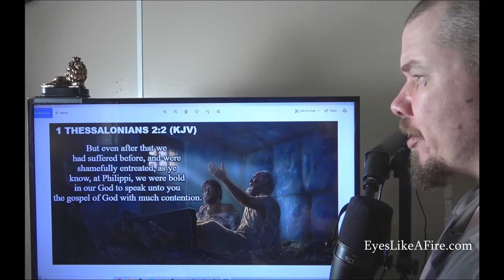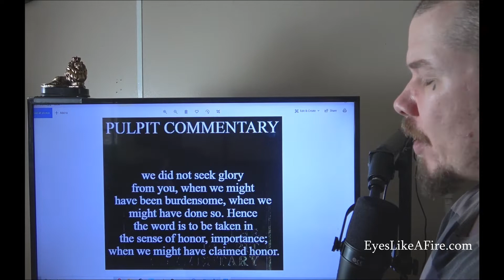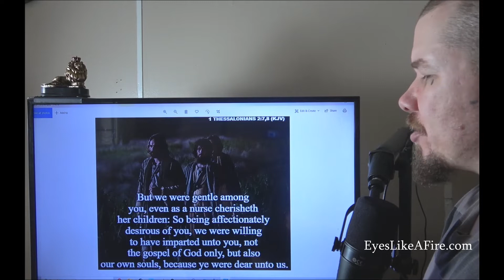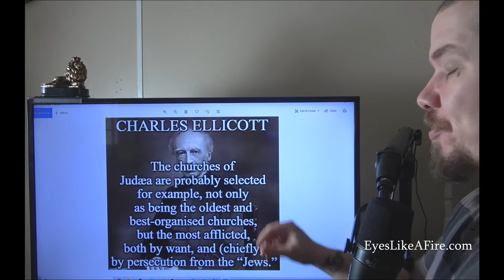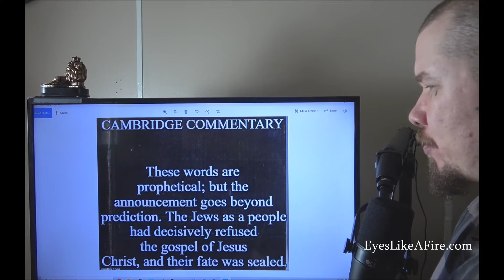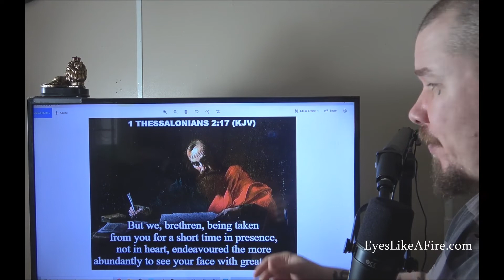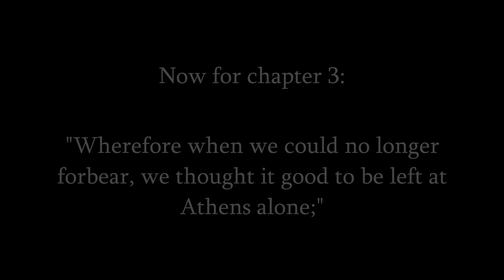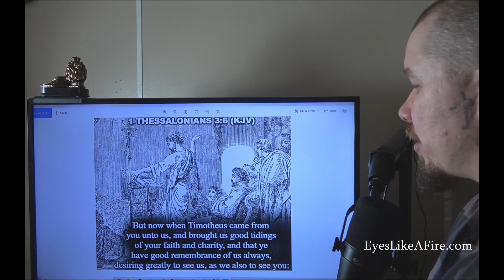Bible Study: 1 Thessalonians 2 & 3 (Satan hindered us)